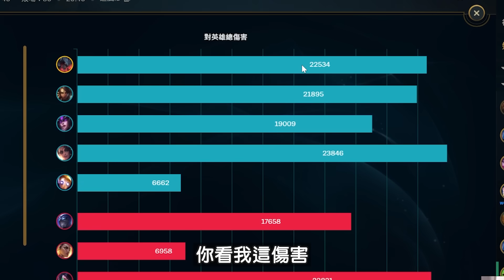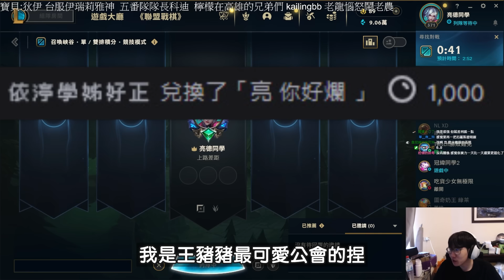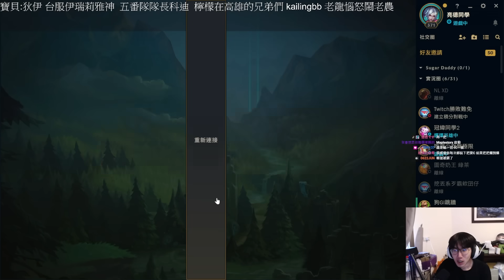【Liang 小亮】台服有三大犽凝神，一個是掉鑽一的咖，一個是瓜哥，還有一個我不能說！玩一玩開始大臭特臭，講這種話你好狠心阿亮！ Yone犽凝 Vs Rumble藍寶